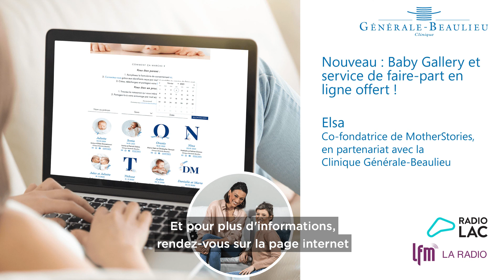Nouveau : Baby Gallery et service de faire-part en ligne offert ! Clinique Générale-Beaulieu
👶🍼  Gardez un souvenir inoubliable de la naissance de votre enfant en créant votre faire-part digital avec, si vous le souhaitez, la photo prise par une photographe professionnelle (service momentanément indisponible du au COVID) en chambre lors de votre séjour.

Vous pourrez également annoncer, consulter et partager la bonne nouvelle à vos proches via la Baby Gallery en ligne de la clinique.

De jolies attentions offertes par la Clinique Générale-Beaulieu en collaboration avec MotherStories, communauté suisse dédiée au bien-être des mamans.